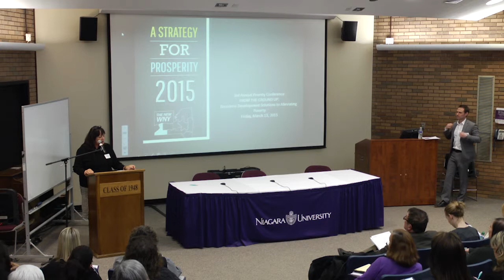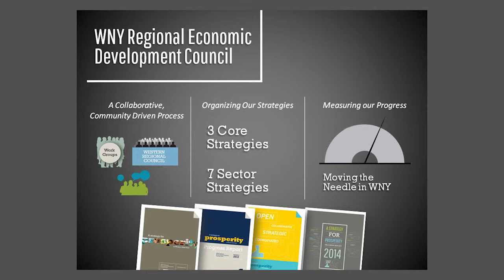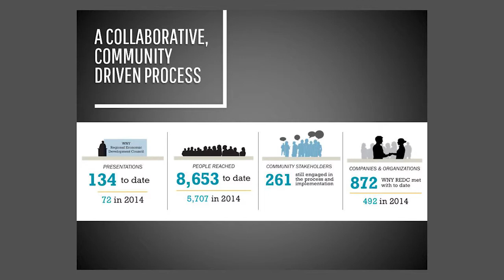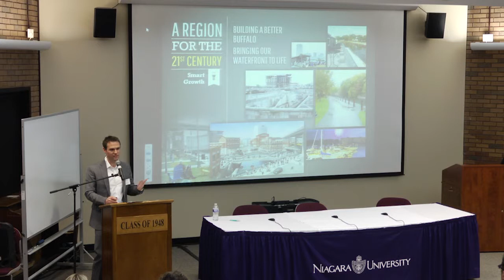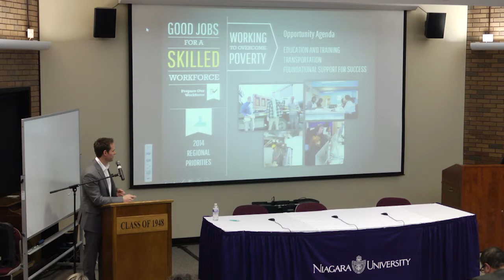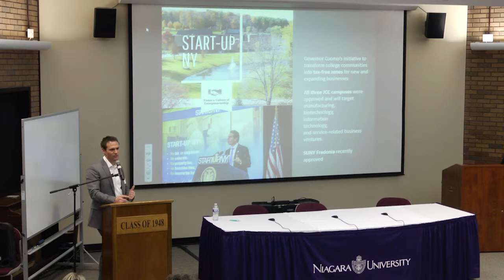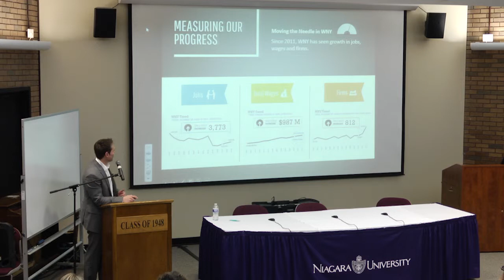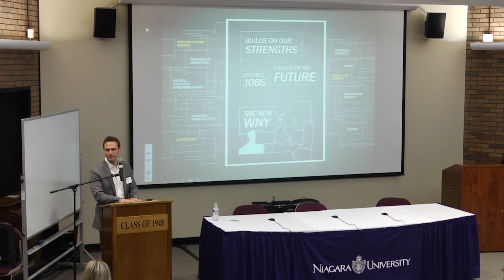2015 Niagara County Poverty Conference: Michael Ball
During the 3rd Annual Niagara County Poverty Conference "From the Ground Up: Economic Development Solutions to Alleviating Poverty," Michael Ball of Empire State Development presented a “Strategy for Prosperity” for the Western New York region.

Empire State Development (ESD) is New York’s chief economic development agency. The mission of Empire State Development is to promote a vigorous and growing state economy, encourage business investment and job creation, and support diverse, prosperous local economies across New York State through the efficient use of loans, grants, tax credits, real estate development, marketing an other forms of assistance.